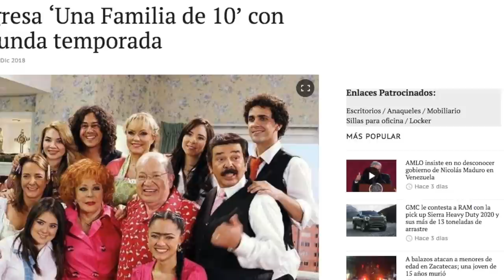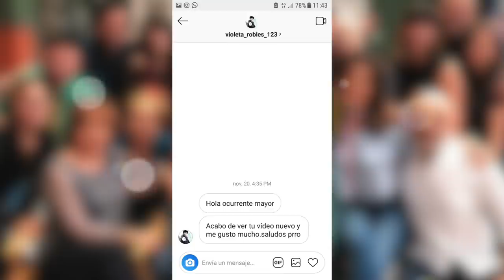Lo Malo y lo Bueno de la 4ta Temporada de Vecinos